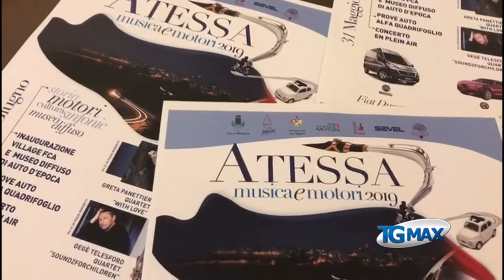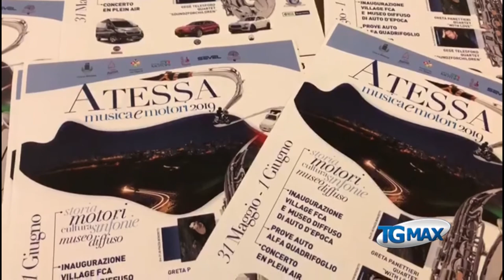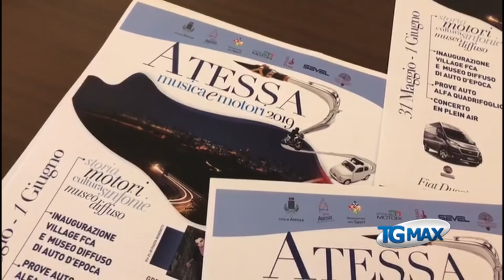Atessa: in piazza storici Ducato, i bolidi e musica d’eccellenza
"Atessa Musica e Motori": in piazza storici Ducato, i bolidi e musica d’eccellenza.
Intervista al direttore artistico Max Ionata.